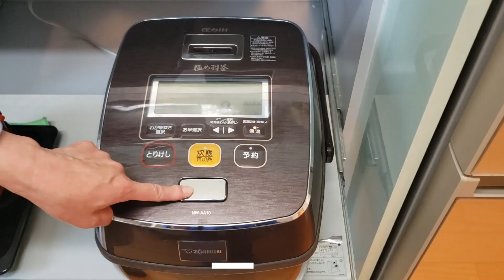筍ごはんづくり 筍の皮の剥き方 湯がき方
春といえば筍。
捌いて、湯がいて、たけのこご飯にしてみました。

では。